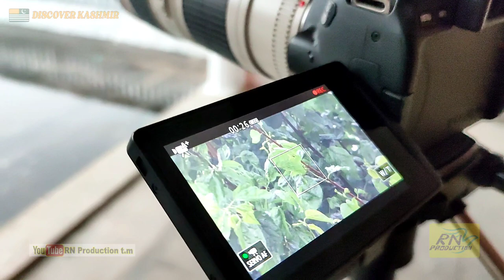Canon 70-200mm F4 lens Video samples | 70-200 F4 lens review| Best lens for Videography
Review of canon 70-200 F4 USM lens
Old Lens still good for photography and videography...